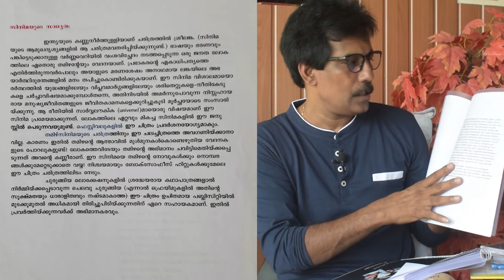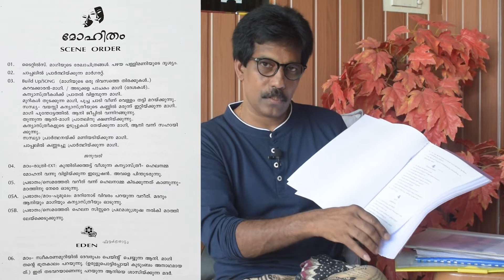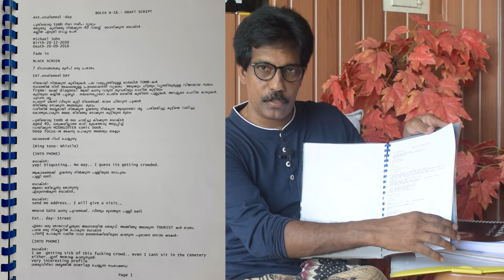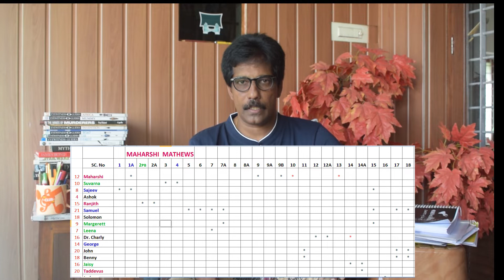Ep 33 Lay Out & Presentation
Final Script, Lay Out & Presentation, Different Methods/Models, Literature, Assimilation Rate,  Pitching, Director`s Screenplay, First 10 Pages, Synopsis, Scene Order, Research Details, Tagline, Character Skech, Storyboard, Audio Video Presentation, Animated Screenplay, etc.

                      FIRST SEGMENT : PRE PRODUCTION
                                       (37 EPISODES)

01. PROLOGUE
02. PREFACE to the Channel
03. STAGES OF PRODUCTION
04. On SCREENPLAY
05. IDEA_STORY
06. ORIGINS OF STORY
07. TIME & SPACE_SUB PLOTS
08. CONFLICT_CHARACTER ARC
09. TREATMENT_GENRE
10. SEQUENCE
11. RUDIMENTS of SCREENPLAY
12. STORY TELLING TIPS
13. CHARACTERS
14. STRUCTURE
15. SCENE ORDER
16. SCENE
17. DIALOGUES
17A. GOOD DIALOGUES
18. TECHNICAL TERMS
19. EXPLORATORY DRAFT
20. REWRITES
21. FINAL DRAFT
22. SCENE SPECIMEN
23. SCENE ANALYSIS
24. SHOOTING SCRIPT
25. DIGITAL SCRIPT WRITING
26. DUBBING SCRIPT & CENSOR SCRIPT
27. SHORTFILM_ADVERTISEMENT_ADAPTED FILM SCRIPTS
28. DOCUMENTARY FILM
29. SONGS_SONG PUNCHING
30. LOCATIONS
31. STORYBOARD
32. STORY TELLING
33. LAY OUT_PRESENTATION
34. DESCIPLINE_MANGEMENT (Motivation)
35. SCRIPT BREAKDOWN_CHARTING
36. BUDGETING
37. REGISTRATION